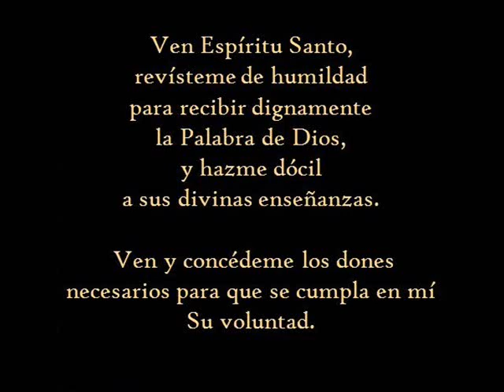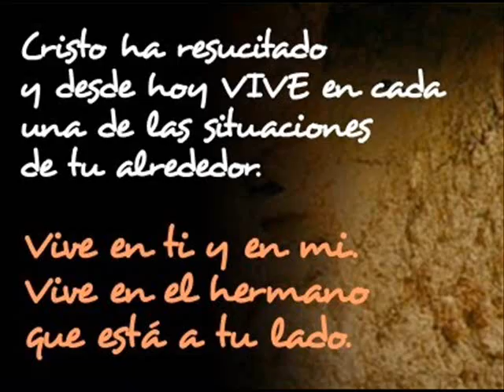Evangelio sábado 31 de marzo de 2018 Solemne Vigilia Pascual Marcos 16,1-7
Santo Evangelio según San Marcos 16, 1-7 SÁBADO 31 DE MARZO DE 2018 SOLEMNE VIGILIA DE PASCUA DE RESURRECCIÓN DEL SEÑOR